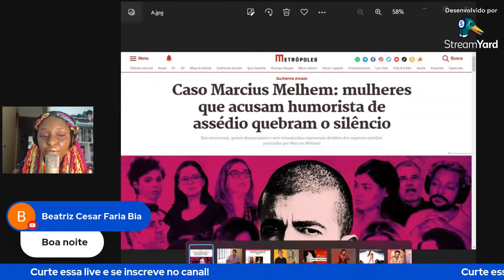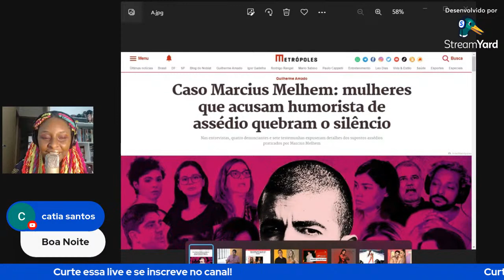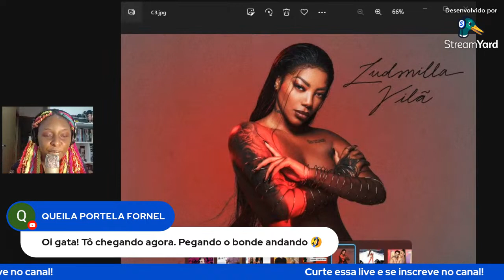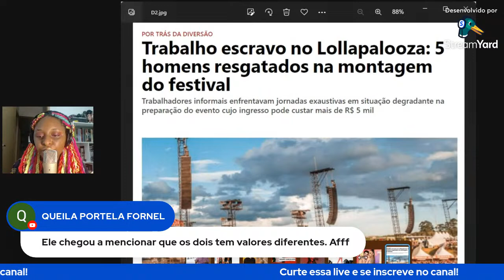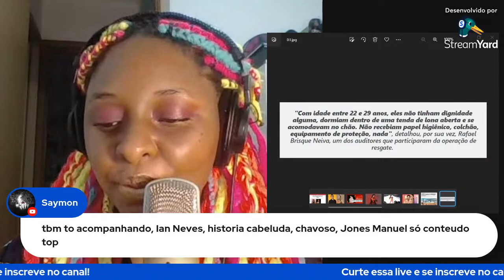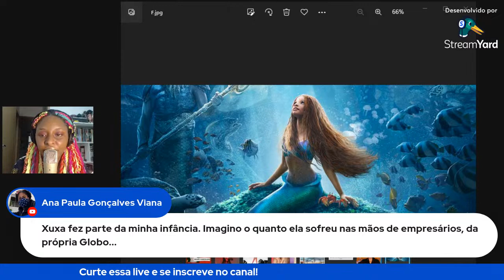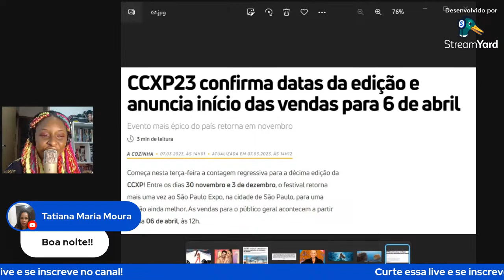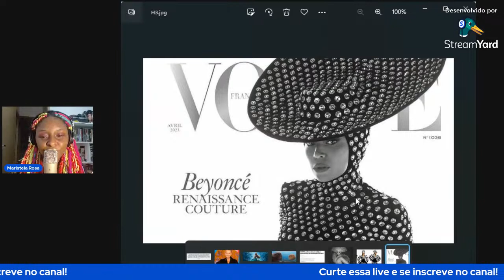Marcius Melhem acusado por grupo de 11 ex colegas de trabalho de abuso no ambiente de trabalho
Live para comentar notícias, fofocas e babados da semana!